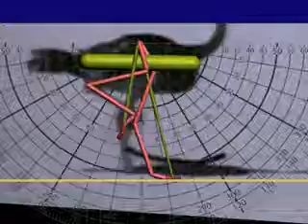Ostrich GAIT 2